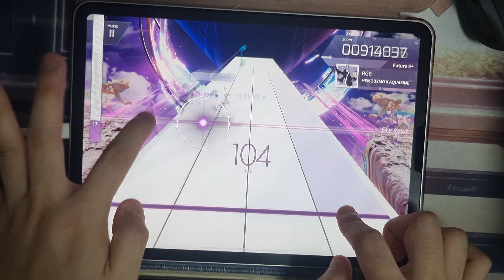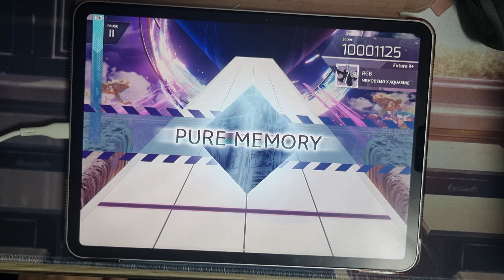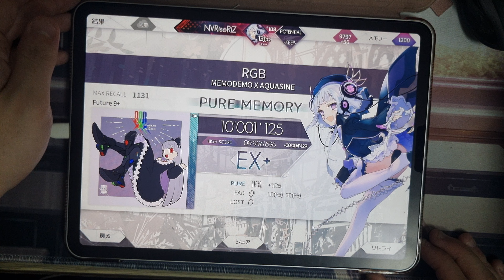[Arcaea] RGB Future 9+ PM 10'001'125pts (Max -6)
Track Information
RGB / MEMODEMO x AQUASINE

Settings
Device: iPad Pro 11 4th Generation
Record: Galaxy S21+
Offset: 90
Note Speed: 6.1